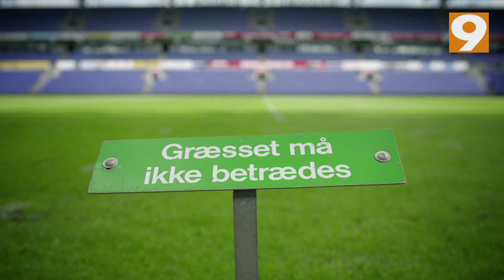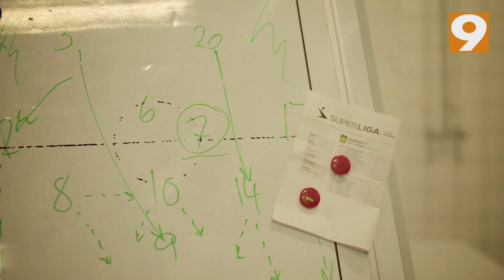Se det store Agger-interview fra CANAL9 | brondby.com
I anledning af Daniel Aggers retur til Vestegnen satte CANAL9 fokus på den 29-årige landsholdsforsvarer i optakten til søndagens kamp mod Randers FC.

I videoen ovenfor kan du se indslaget, hvor den tidligere landsholdsangriber Flemming Povlsen interviewer Daniel Agger om hjemkomsten.